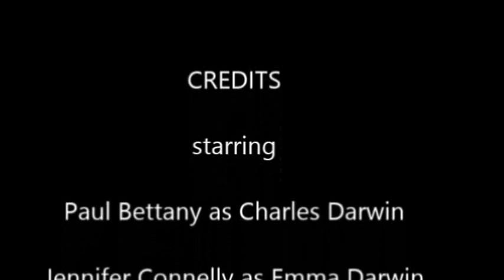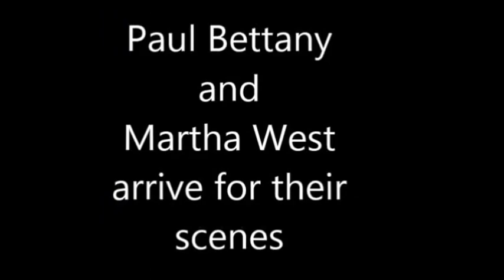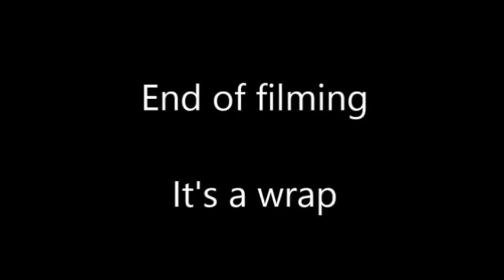"Creation" starring Paul Bettany & Jennifer Connelly. Filmed in Bradford-on-Avon,Wilts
The story of Charles Darwin